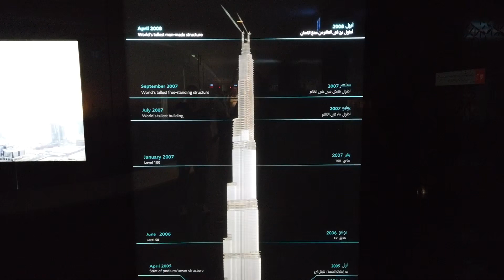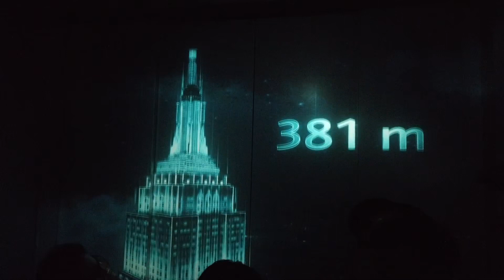On the top - Burj Khalifa Dubai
Blick von der 125. Etage über Dubai und Lichtershow Dubai Fountain